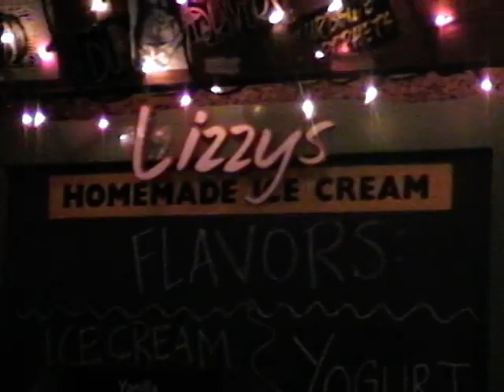Chums Cafe Ad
Here's some vintage BTV65 advertising. This was shot in the winter of '04 at Brandeis Univeristy's chum's cafe, which was the inspiration of the uber-famous sit-com, "Friends."